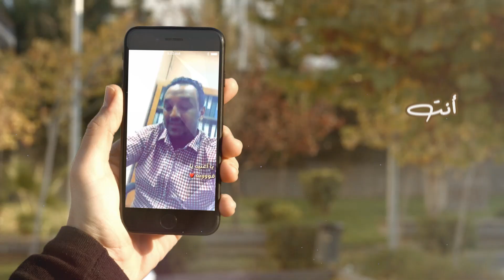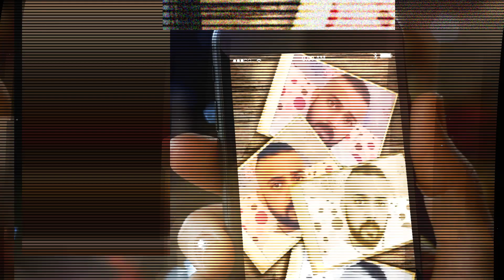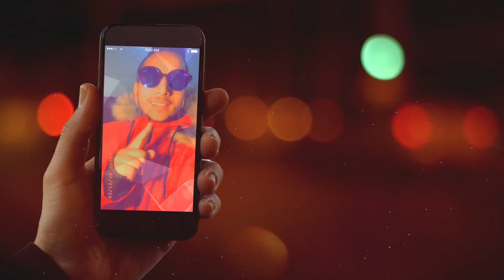Ahmed Al Saeed - 3aish Wahdani(Exclusive) | 2020 | (حصرياً)احمد السعيد - عايش وحداني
غناء: احمد سعيد
كلمات : ياسر السيداسي
الحان : مهدي العضماوي
توزيع : مهدي العضماوي
مكس وماسترنغ : مهدي العضماوي

كلمات الاغنيه

كان بالي هاني
يا خساره حبيتك
وبعتيني ف تواني

انت صحيح اناني
ملي فكرتي تنساني
بالحب جازيتك
وخليتيني نعاني

عطيتك قلبي امانه
وبغيت نعيشو فالهانة
عطيتو حبي وحناني
جازيتيني بالهجراني

ضاع امالي فيك
عمرني نرجع ليك
لي يبيع حبيبو مره
كايبيعو تاني

خساره فيك نبغيك
ضيعت عمري عليك
خساره فيك خساره
حبي وحناني